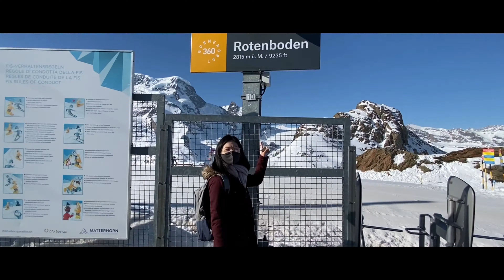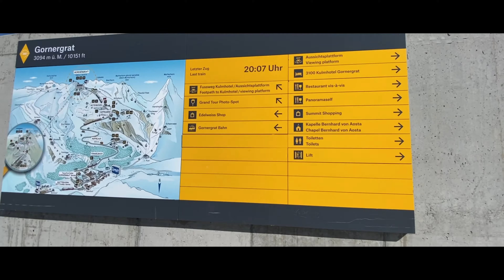馬特洪峰之旅 PART3 Matterhorn 馬特洪峰篇： 穿越雪山的節奏| 螞蟻看瑞士 #10 | ANTravel: SWITZERLAND 🇨🇭 CINEMATIC VLOG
🎥 iphone 11